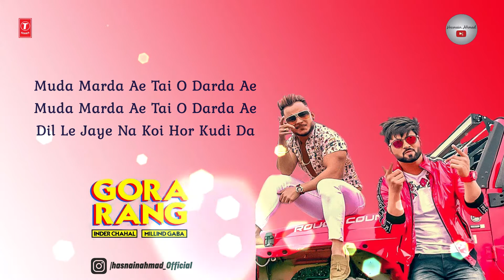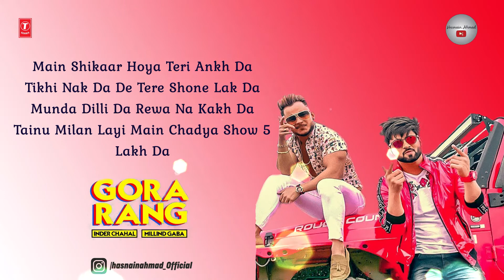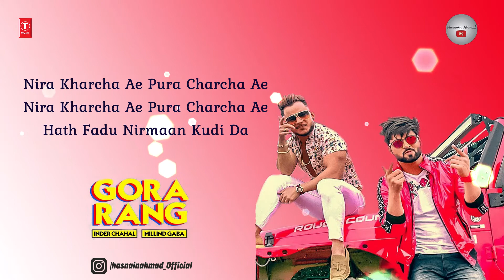GORA RANG | Lyrical | 8D AUDIO | TSERIES | Inder Chahal, Millind Gabba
Song: Gora Rang
Singer: Inder Chahal, Millind Gaba
Lyrics: Nirmaan, Millind Gaba
Director & Editor: DirectorShabby
Production: Sukh Production
DOP: Ashish Rai
Mix & Master: Doctor dB
Music Label: T-Series